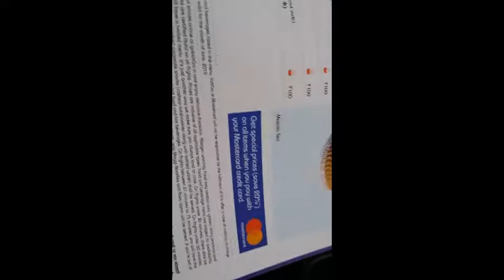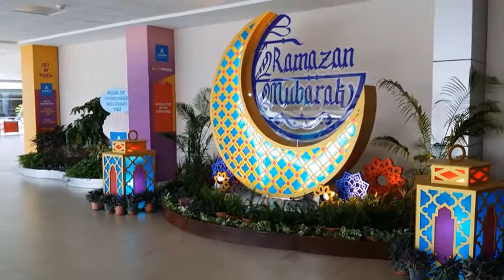Vlog# 72 || Air Travel from Kolkata to Hydrabad to Aurangabad || Airport and flight view